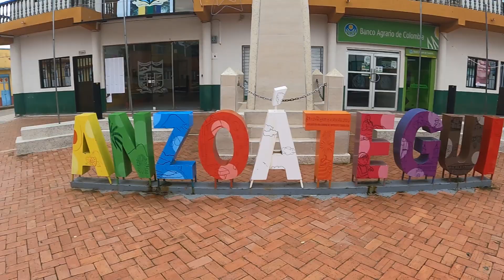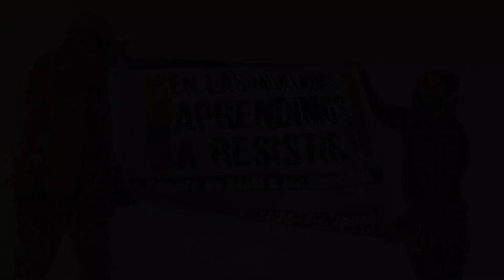Nevado del Tolima - Ruta Ibagué - Anzoátegui - Palomar - 2021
Esta es una linda ruta para conocer el Parque Nacional Natural de  los Nevados, el primer destino es Anzoátegui Tolima, esta a unas 5 horas de Bogotá, allí tomaremos un Jeep para poder llegar hasta la vereda de Palomar, donde iniciaremos nuestra caminata, son 4 días  inmersos en la montaña.